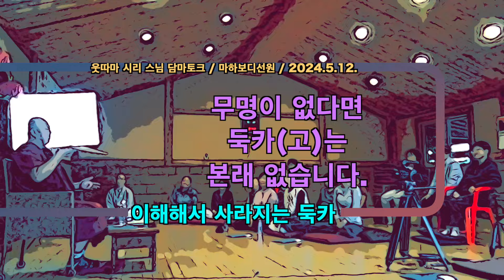무명이 없다면 둑카는 본래 없습니다. : 240512 웃따마 시리스님 담마토크 4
240512 선원 가는 날 웃따마 스님 담마토크 4
친절한 심념처 78

촉과 수 각각을 알 수 없습니다. 명색이
함께 있듯 촉수는 늘 함께 있습니다.

실체로 보면 둑카(고)입니다. 무명이
둑카를 형성하지만, 본래 둑카는 없습니다.

이해로써 둑카에서 벗어납니다.
실재하는 둑카를 사라지게 하는 게 아닙니다.

삶을 이해하면 죽음을 이해할 수 있습니다.
삶도 죽음도 생각이고 개념일 뿐입니다.

카카오톡 채널 경주마하보디선원 검색